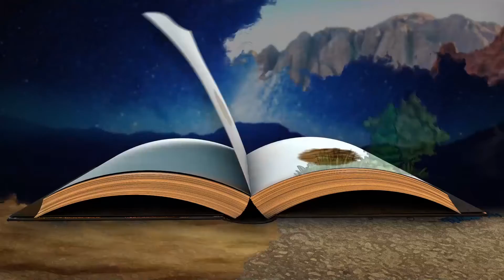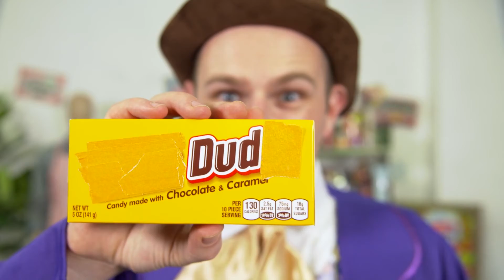Elementary Experience Oct 24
You can make a difference right now.
Timothy - 1 Timothy 4:12